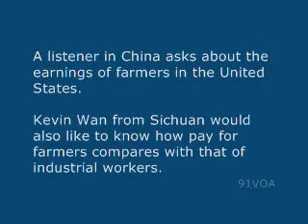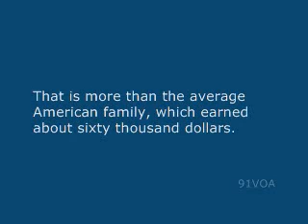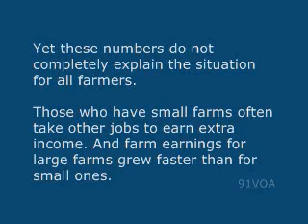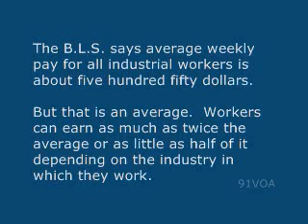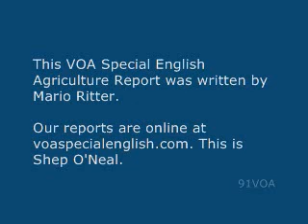【91VOA英文學習】農業和工業收入比